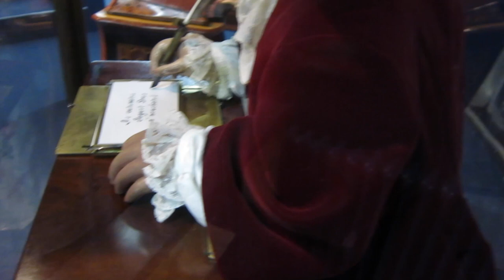Jaquet Droz Automatons in Neuchatel, Switzerland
Unfortunately I was not there to see the automatons perform as they only perform one Sunday a month, and I was there on a Tuesday.

In the absence of that, there is a repeating video showing them in action.